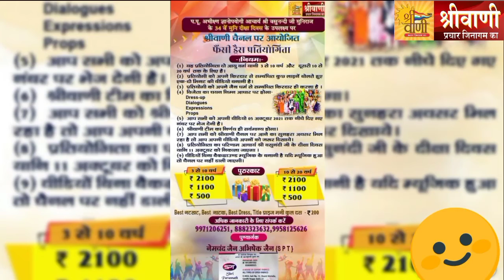SVPJ/8911/069 || Jain Fancy Dress || Swarnika Jain,Agra (राजा श्रेयांस और रानी चेलना)